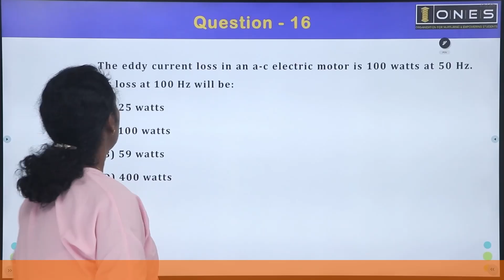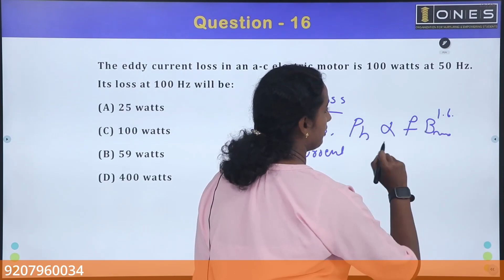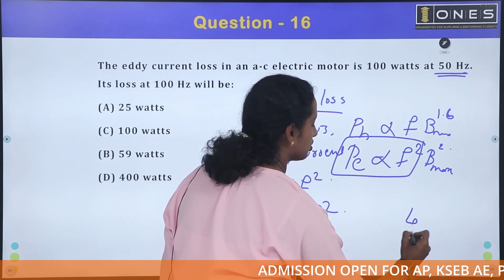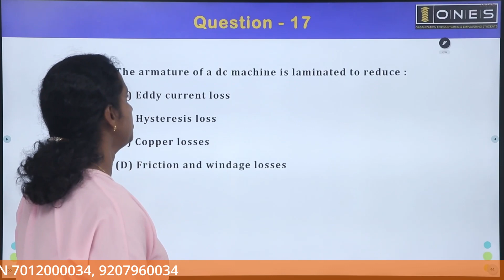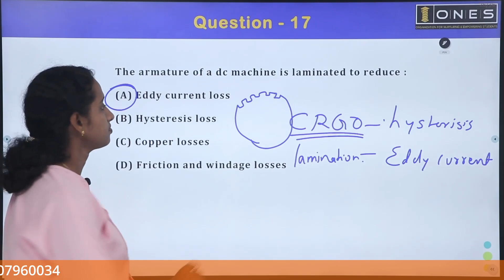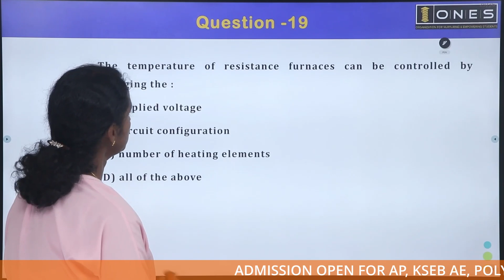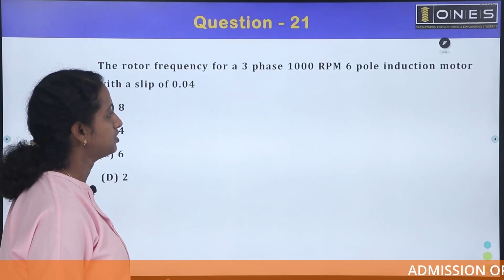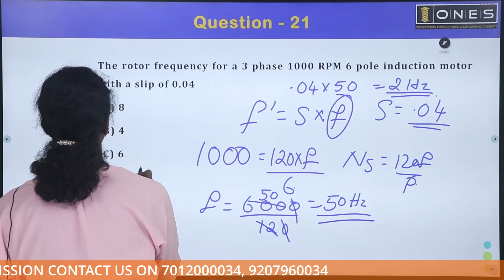Kerala PSC | Electrical Mega Revision Series | Part 27 | ONES